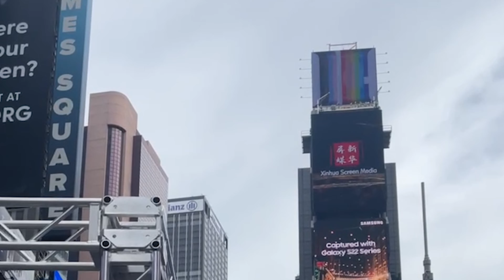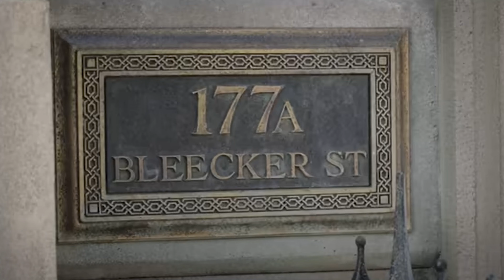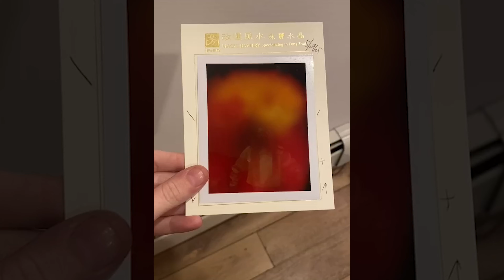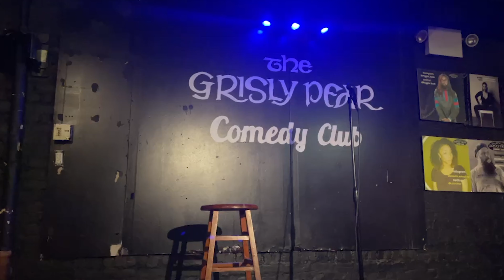I lived like a film star in NYC for 48 hours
All the address of movie locations:
- 02:51 FRIENDS Apartment Building (0 Bedford St, New York, NY 10014, USA)
- 02:03 Carrie Bradshaw's Apartment (Brownstone in NYC aahh) (66 Perry St, New York, NY 10014, USA)
- 02:28 Waverly Place (Waverly PlNew York, NY, USA)
- 02:43 Bleeker Street (Dr Strange Sanctum Sanctorum) Bleecker StNew York, NY, USA
- 01:27 Washington Park (Washington Square, New York, NY 10012, USA)
- 01:19 Flatiron Building (175 5th Ave, New York, NY 10010, USA)
- 01:00 Times Square
 - 03:41 Statue of Liberty (Castle Clinton National Monument, Battery Park - Liberty Island, New York, NY 10004, United States)
- 04:49 Rooftop Bar (230 5th Ave, New York, NY 10001, USA)
- 08:44 Comedy Club (The Grisly Pear, 107 MacDougal St, New York, NY 10012, USA)
- 08:34 Madison Square Garden (4 Pennsylvania Plaza, New York, NY 10001, USA)
- 07:12 Magic Jewellery Shop, China Town (238 Canal St #108, New York, NY 10013, USA)